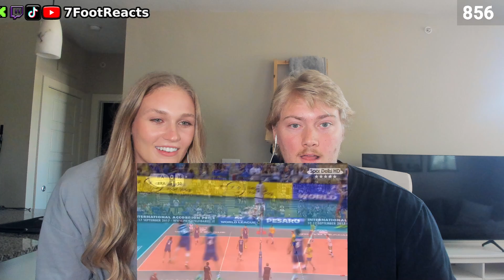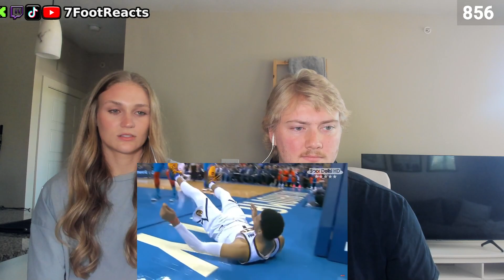Wifes Reaction to IMPOSSIBLE Sports Moments!! How did HE make that??? 7FootReacts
Hope you enjoyed this video; feedback is always appreciated. Let me know what you guys want to see next.